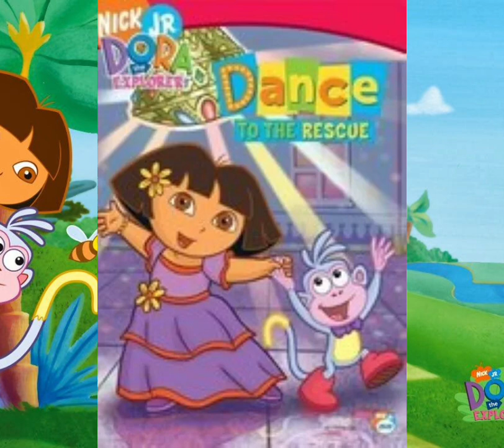Dora The Explorer - Dance To The Rescue: The Dancing Elf Song (Reprise 2)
Dora The Explorer is Own By Nickelodeon and Viacom